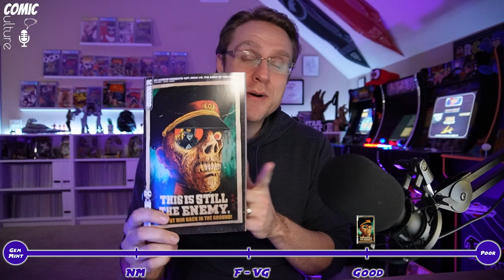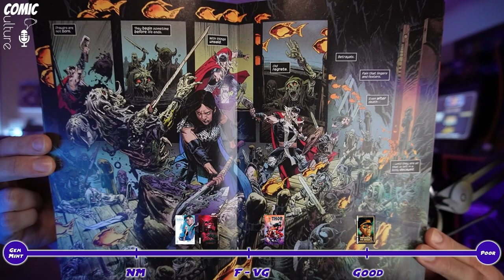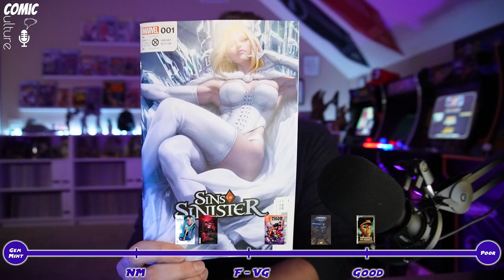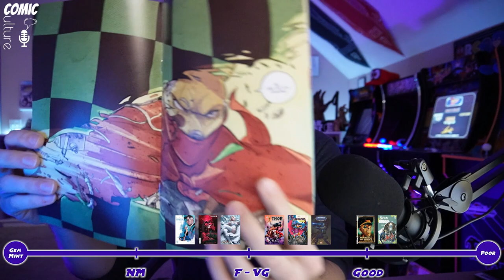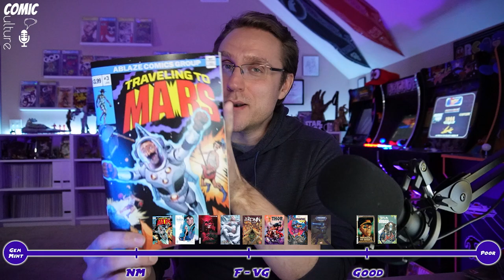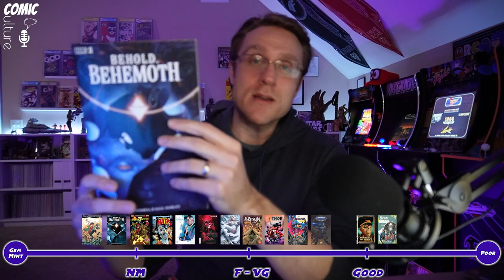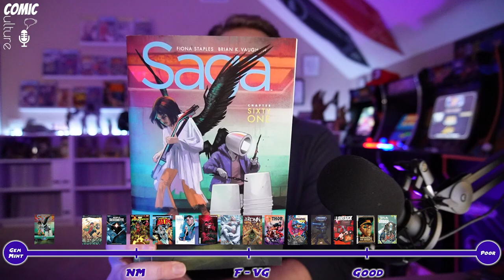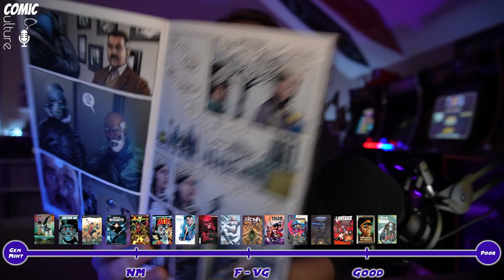New Comic Reviews 01.25.23 Saga | Junkyard Joe | Detective Comics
Welcome to Nick at Nite! The new comic review show where I go over, in a non-spoiler way, the new books that came out this week!